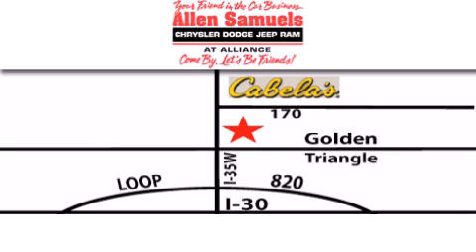2008 Dodge Ram 1500 Ft. Worth TX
Year : 2008
 Make : Dodge
 Model : Ram 1500
 Engine : V8 4.7 Liter
 Trans . : Automatic
 Exterior : Black
 Miles : 76,751
 Interior : Gray
 Stock : 12L1086A